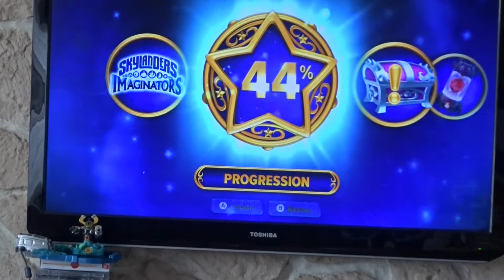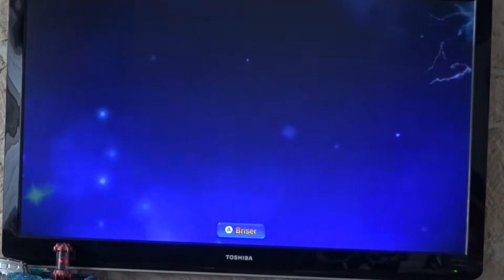Let's play Skylanders imaginators #11 Final : Combat face au cerveau et à Super Kaos.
11ème et dernière partie sur le let's play de Skylanders imaginators avec le niveau du repaire de Kaos.